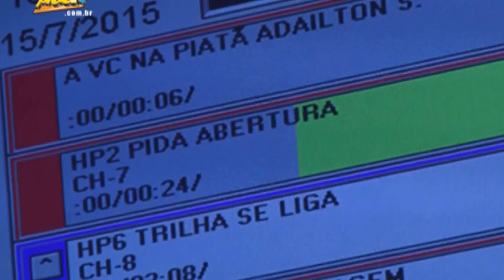A Hora do Pida! com Anitta e Gilmelândia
De segunda á sexta-feira ás 18h na Piatã FM com Léo Sampaio e Adailton Santiago, o Pida! tem encontro marcado ao vivo com o público da Bahia, é o programa A Hora do Pida!, que recebeu como convidados o fenômeno musical Anitta e a cantora Gilmelândia.